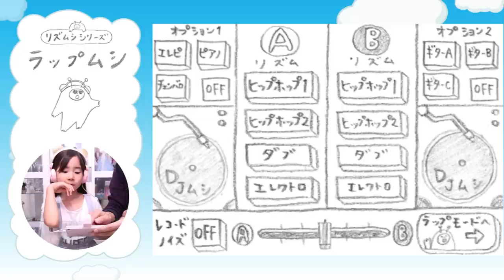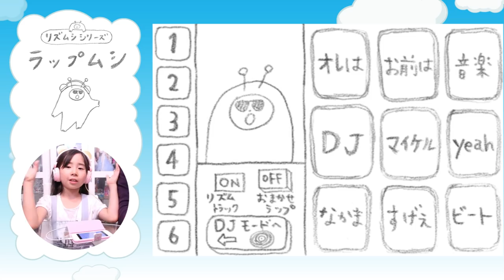iPod touchケース新しくしたよ！ラップムシで遊んでみた ☆ Saaaaaya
iPod touchケース新しくしました☆
さあやが最近お気に入りアプリのラップムシで遊んでみました♪

シルバニアファミリー

シルバニアファミリー　赤ちゃんハウス　ゆりかご　歩行器　シーソー　おまる

【初コラボーPart1】れのんちゃんれいらちゃん と たまごっちデパートメント行ってきた

【DIY】ダイソーグッズでアレンジ！オリジナル上履き作り〜デコパージュ編〜